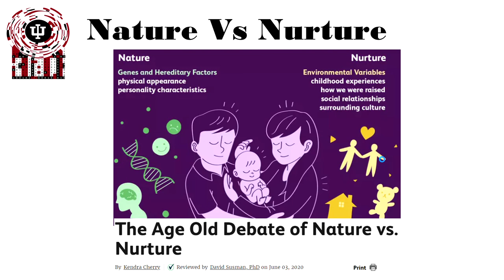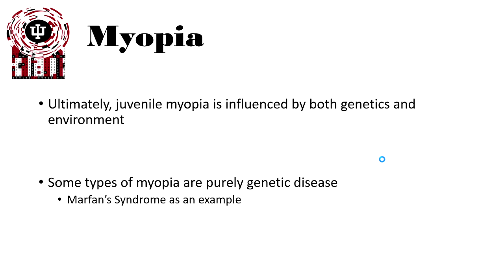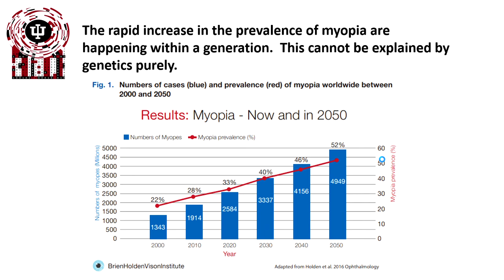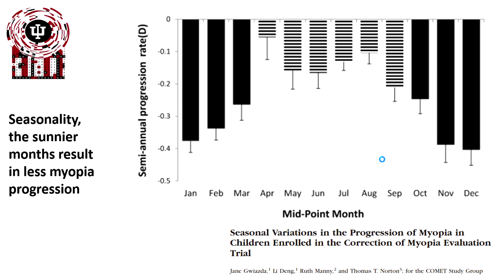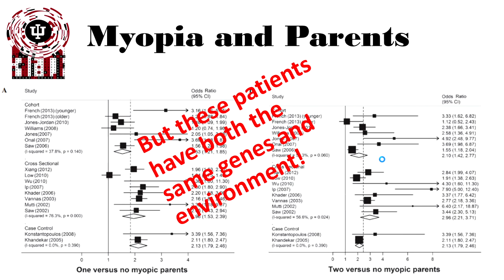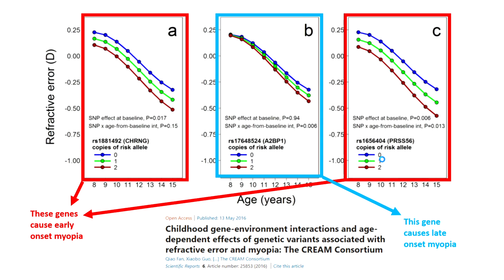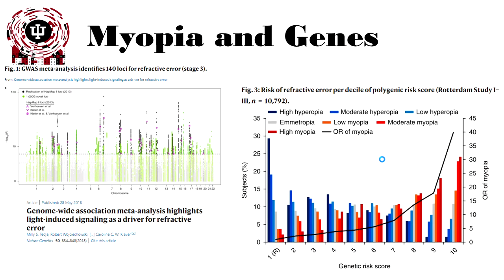Myopia Genetics and Environment Source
A look at the environmental and genetic factors involved in myopia and refractive error